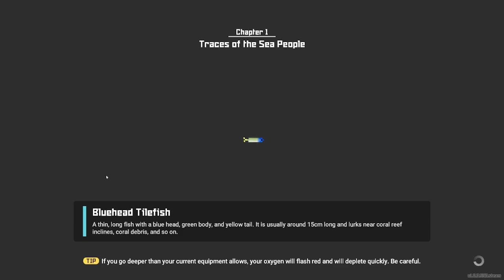Dave The Diver - Part 2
This is the second EP of the Dave The Diver series. We got through the next 2 days of this game, i am not sure how long the game is but I hope to finish it.